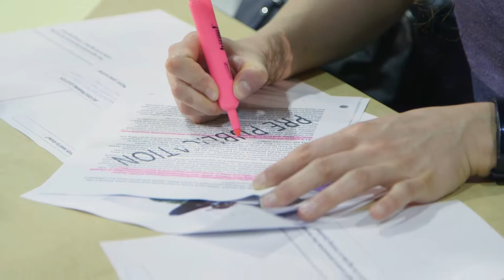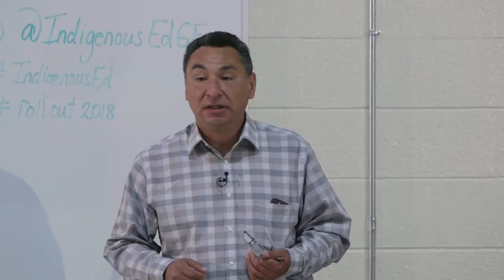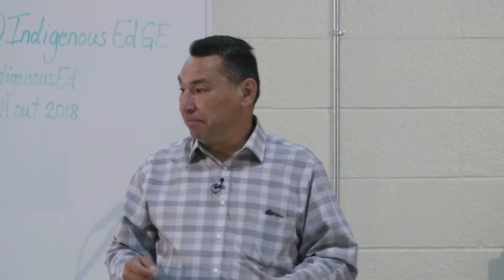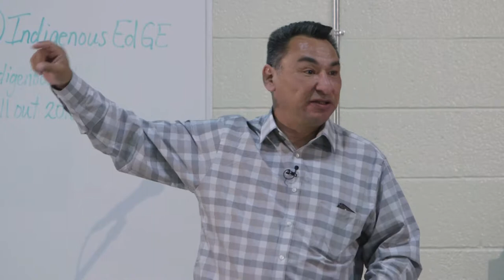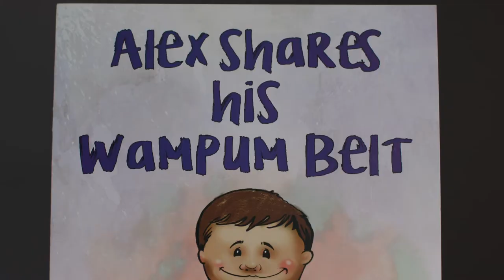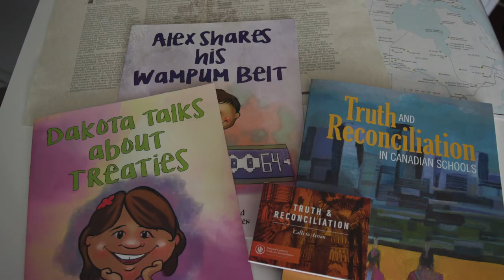GEDSB Indigenous Learning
Grand Erie District School Board's plan for the 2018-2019 curriculum revisions, using authentic voices, resources, and community connections to support Educators on their journey.